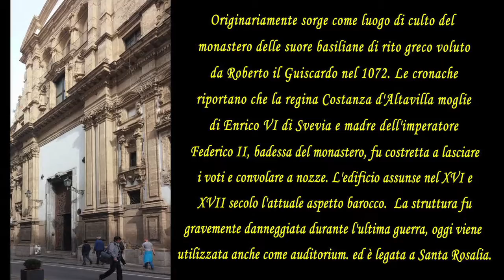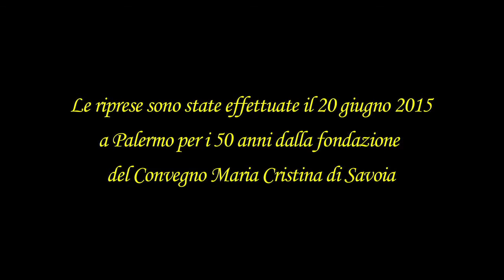Palermo - Chiesa del S. S. Salvatore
Una bellissima Chiesa di forma ellittica da sembrare un teatro. Viene usata anche come auditorium. Consiglio di visitarla.

La musica non è di mia proprietà. Essa è realizzata e prodotta dail'artista.
Il video verrà rimosso se richiesto dal titolare del copyright